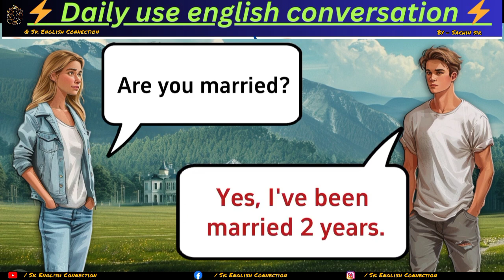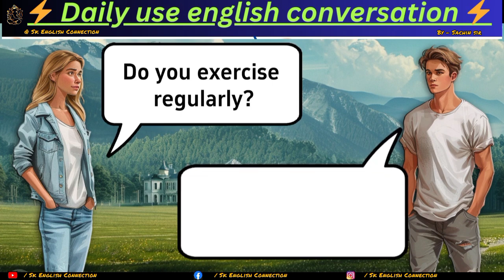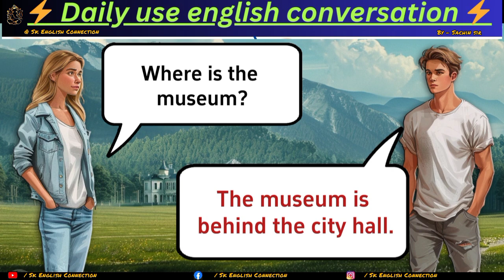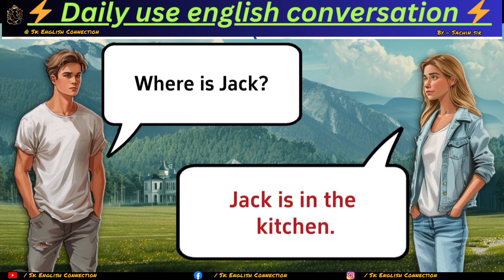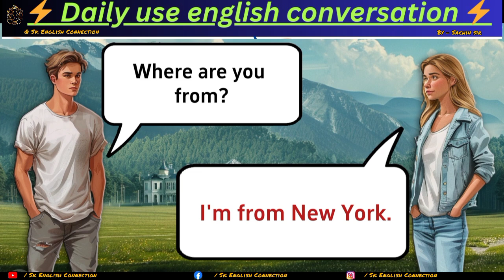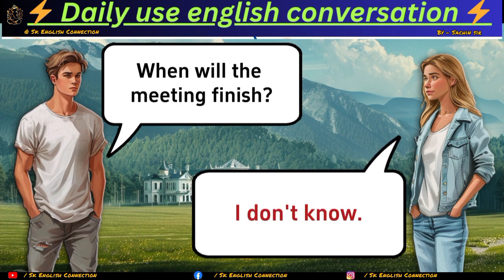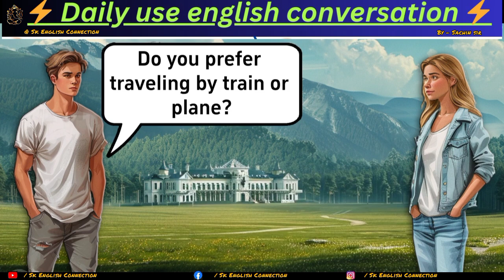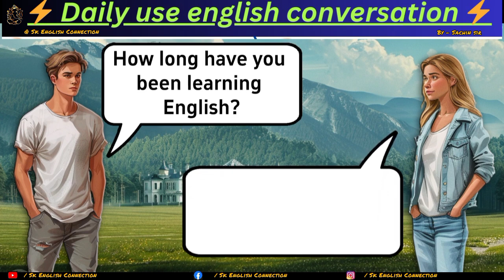Daily use english conversation / PART - 210 / english important conversation practice in english ।।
Word meaning practice for biggnerrs । Daily use english sentences ।। English speaking practice।।

English with Sachin sir
English important words meaning
english important meaning
english speaking practice
english kaise सीखे

English conversation practice PART - 9